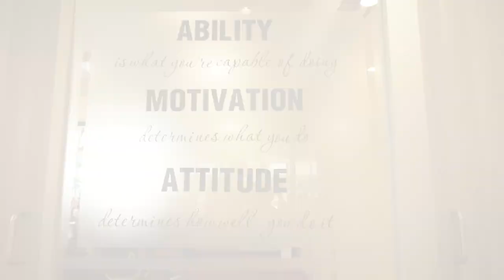GLENDALE | Presentation Film | Macguffin Frames